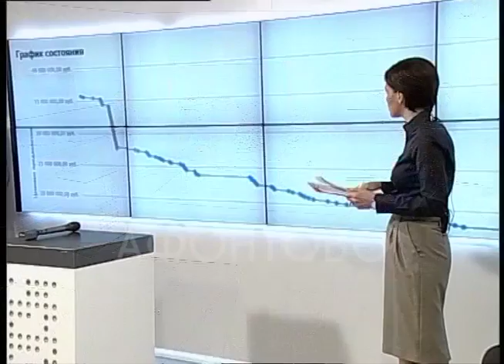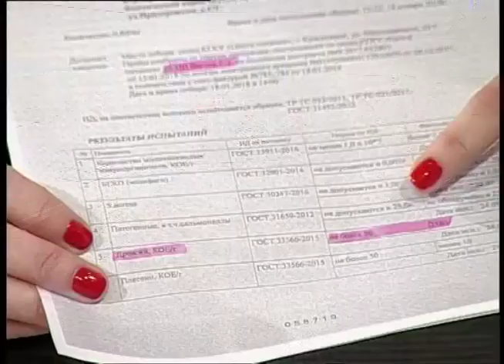Качество продуктов питания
Тему качества продуктов питания, которые поступают в бюджетные учреждения через госзакупки, обсудили в программе «МЕСТО ВСТРЕЧИ НА АФОНТОВО».

Кто и как формирует начальную стоимость лотов? Есть ли минимальная цена, ниже которой потенциальные поставщики опуститься не могут? Кто контролирует качество купленного продукта? И может ли, например, главврач больницы отказаться от партии фальсификата? Как не нарушить закон и накормить пациентов и детей качественной едой?